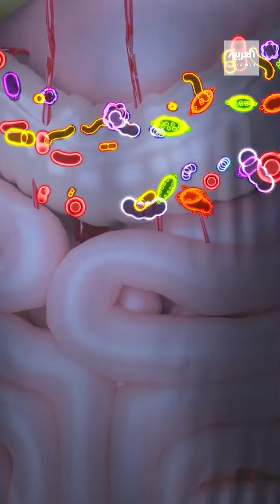مخاطر قاتلة.. إسفنجة غسل الصحون عالم من البكتيريا يهدد صحتك